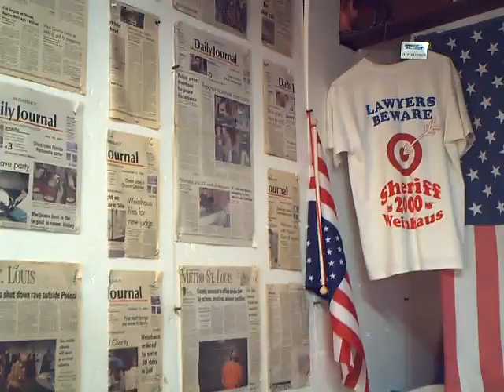Bulletinman Broadcast 6 14 09 007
Bulletinman breaks it down for you.